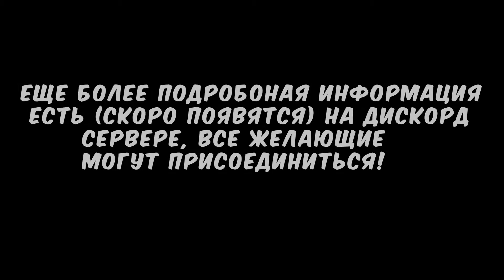Кратко о модах на новом сервере! Мультиплеерный сервер! (пока что без ограничения) !!!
Discord сервер:

И так если кратко то пока что вам нужно всего лишь зайти на наш и просто поговорить с администрацией. Там с вами проведут собеседование и только после этого вам открыт доступ на наш сервер.

Более подробную информацию будем закреплять в отдельном канале на дискорд сервере.